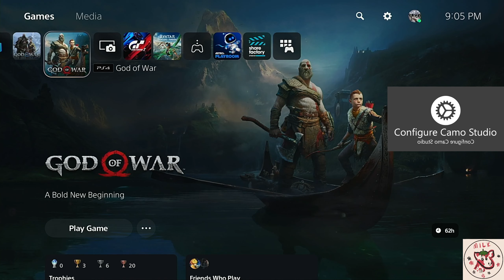God of War 03 18 2024 22 35 32 620 (Ðad of War Pt. 18)